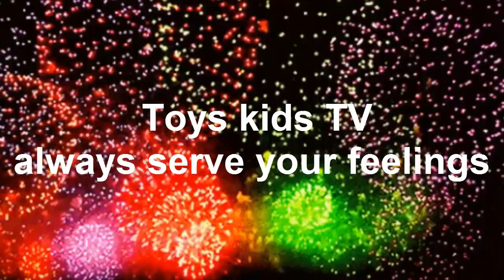Very excited, Cute Baby Chay E Very Happy When Her Brother Ana Mattress​ Slap Call Her Name